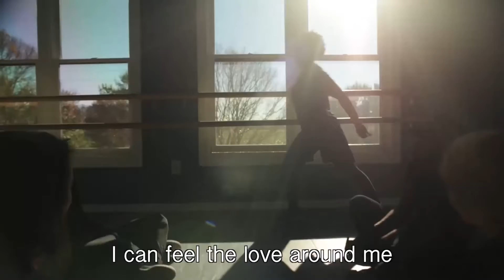Sunday at Home for Preteens | April 10, 2022